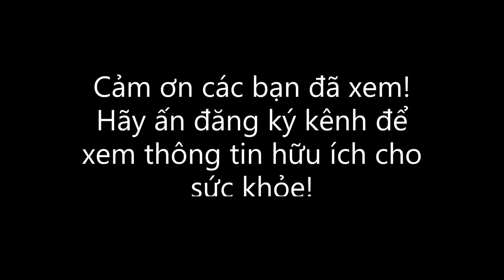Phương pháp giảm cân, giảm eo sau chỉ 1 lần thải độc đại tràng bằng cà phê Gerson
Hiệu quả của Phương pháp thanh lọc đường ruột bằng cà phê
Nếu như uống cà phê thì 27 loại chất hóa học trong cafein sẽ làm tổn hại đến vi khuẩn trong đường ruột và cơ thể, nhưng nếu dùng cà phê để thanh lọc qua đường ruột thì lại đạt được những hiệu quả như sau:
+ Thúc đẩy nhu động của đại tràng, giúp đại tiện dễ dàng.
+ Làm sạch hoàn toàn những chất cặn bã tích tụ ở gần đại tràng sigma (phần tiếp giáp với trực tràng và hậu môn)
+ Sau khi đại tiện bình thường thực hiện thanh lọc đường ruột bằng coffee sẽ phát hiện vẫn còn rất nhiều cặn bã tiếp tục được thải ra, chứng minh việc kể trên là đúng.
+ Thúc đẩy sự hình thành chất glutathione, tăng cường chức năng giải độc của gan. giúp sửa chữa gan và mật.
+ Chất cafein khiến cho ống mật giãn nở, gia tăng việc đào thải chất độc trong gan ra ngoài cơ thể.
+ Tăng mức năng lượng, cải thiện rõ nét tinh thần và tâm trạng làm giảm trạng thái trầm cảm, tâm trạng xấu, uể oải.
+ Giúp loại bỏ ký sinh trùng và nấm Candida. Cải thiện tiêu hóa, chảy mật, giúp giảm bớt sưng.
+ Có thể giúp chữa lành các bệnh mãn tính (cùng với một chế độ ăn dựa trên thực vật chủ yếu là nguyên liệu tự nhiên).
+ Được sử dụng thường xuyên trong các phác đồ điều trị Viện Gerson để chữa bệnh cho bệnh nhân ung thư tự nhiên
* Lưu ý:
+ Cà phê được sử dụng phải là cà phê hữu cơ, thành phần hoàn toàn tự nhiên, không trộn lẫn các chất khác
+ Sau khi thải độc, đường ruột khá sạch cho nên những người áp dụng thải độc theo phương pháp Gerson cần có chế độ ăn uống, lành mạnh và tự nhiên. Nên hạn chế ăn thịt, hải sản, phô mai, bia rượu, chất kích thích,…
+ Phương pháp thanh lọc đường ruột bằng cà phê sẽ loại bỏ sạch sẽ các chất cặn bã trong đại tràng và gan. Vì vậy khi thanh lọc, người bệnh sẽ có cảm giác nhẹ nhõm hơn, tinh thần sảng khoái hơn, giấc ngủ sâu hơn và đặc biệt hơn là làn da mạnh khỏe hơn, cải thiện da hay bị dị ứng, mụn, sạm,…